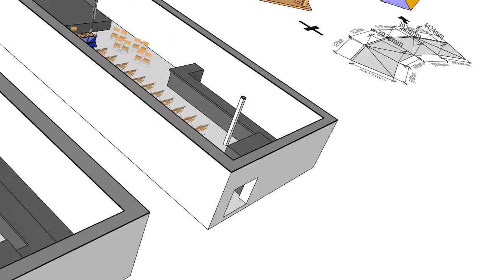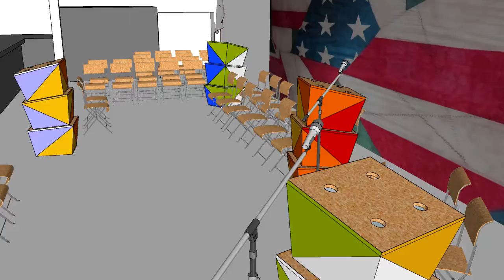LA CRIATURA cumbre LINEOUT 2018